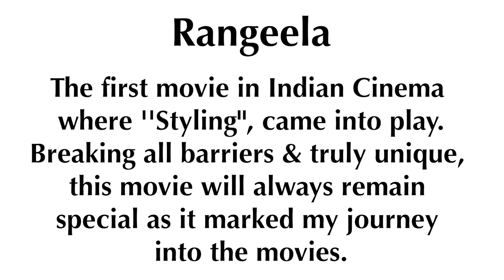Manish Malhotra | 25years of Rangeela | Costume Designing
A landmark in the history of costume designing in Bollywood, Rangeela gave that much-needed impetus to the movie stylists. Rangeela was one among a very early project of Manish Malhotra, which secured widespread acclaim for its on-screen realness and contemporary appeal. Owing to the popularity and fandom of the costumes, Manish became the first recipient of Filmfare Awards for Costume Designing.